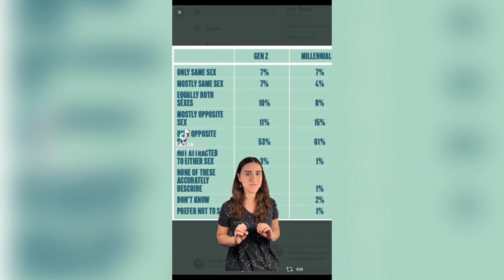Tea With Ve : Rihanna’s back with a new music !!! - SE1:EP11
Hot Chai Topics

Rihanna is officially back. With the new single “Lift Me Up” from the upcoming Marvel sequel ‘Black Panther: Wakanda Forever’.

Andy Warhol’s Upper East Side Studio Building Hits the Market at $10 Million The Upper East Side building that housed Andy Warhol’s first studio, in the early 1960s, is on offer from New York real estate firm Cushman & Wakefield. Warhol created some of his Death and Disaster paintings there, as well as depictions of Marilyn Monroe and Elizabeth Taylor.
At 159 East 87th Street, just east of Lexington Avenue, the former firehouse is a stone’s throw from Museum Mile and just a few steps from the 86th Street stop on the 4, 5, and 6 subway line. The two-story building dates from 1910 and is about 5,000 square feet.
Nancy Pelosi's Husband was brutally attacked by a burglar in their home Nancy's husband was struck by a hammer to the head And is going to need Multiple surgeries

Takeoff, who was one-third of the platinum-selling rap group Migos, was shot and killed early Tuesday in Houston, Texas, a source close to the group confirmed to CNN. He was 28. People are uploading his dead body on Twitter while police are trying to find information on who shot him

Sip On Some TikTok Tea

 @erininthemorn Talks about how gen Z is more gayer than previous generations
@ellie.richards Teaches us about the color of our clothes influences the way people see and feel about us

What You watching

The Watcher on Netflix / American Horror Story NYC Joe Mantello As Gino

For me, the saddest thing in the world is always lost potential. That is always the most heartbreaking thing, when there's something left to be mined from a situation or a person that goes unexplored; that's a tragedy to me.
Ryan Murphy

What Was I Wearing ?
* Wig - Amazon
* Necklace - Millerton antiques
* Top - Frenchie
* Pants - Fashion Nova
* Ring - Lauryn unique boutique
* Bracelet - Hunter Bee
* Make Up - Haus Labs

* Web - Vemilomusic.com